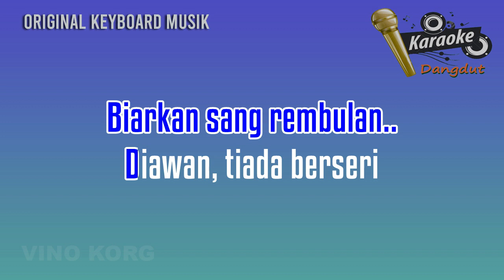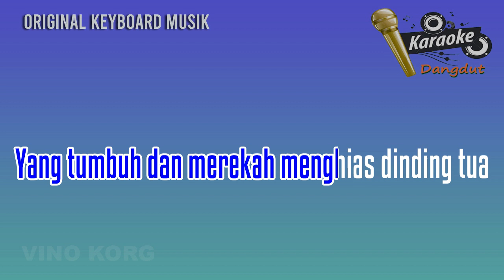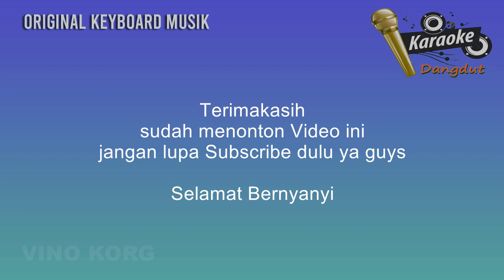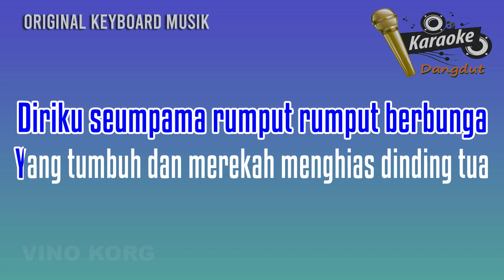Mertua galak ( Tiada Kata Merdu ), Karaoke tanpa vokal - Elvy Sukaesih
Karaoke dangdut
Mertua galak ( Tiada kata merdu )
elvy sukaesih, dangdut lawas

musik style korg pa50 by: Vino korg